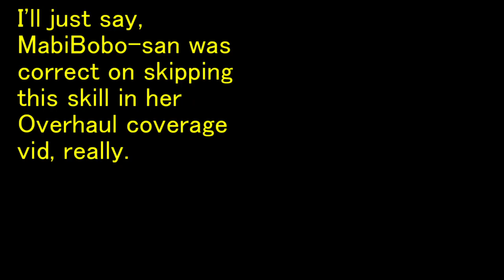[Mabinogi] Archival Mabinogi 09 Giant Skills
Since NA server got the Giant Overhaul ahead of us, I'll cover what Giant skills used to look like.